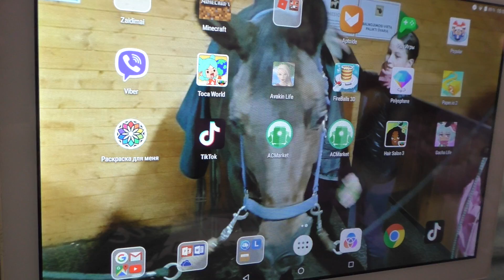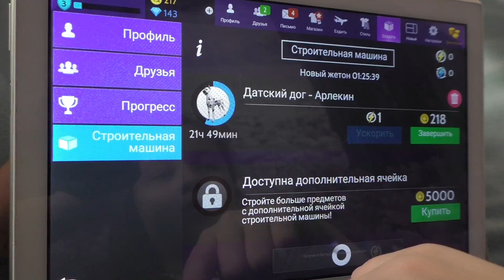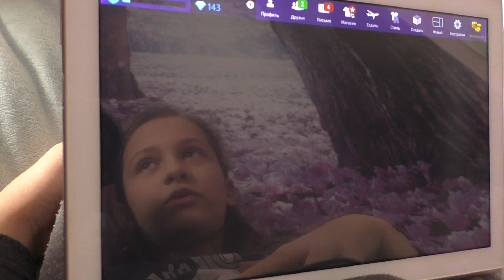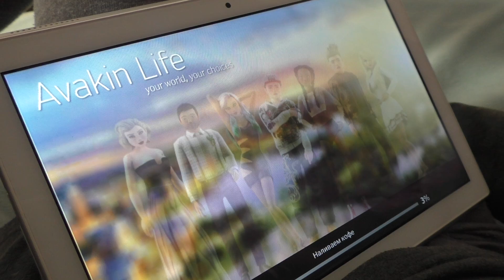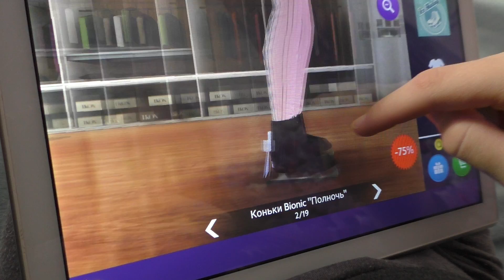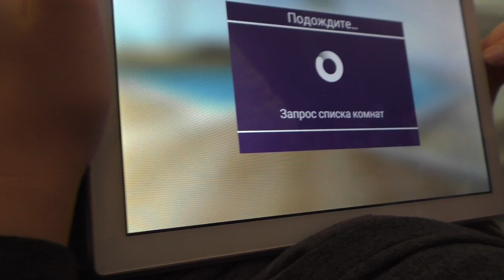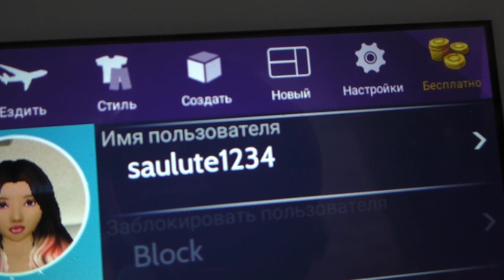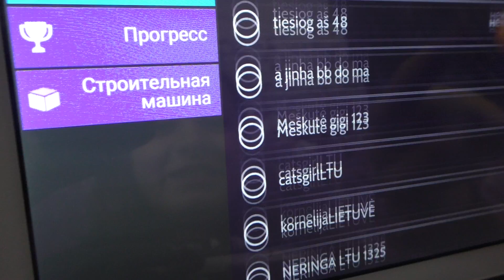💕МISS SUNNY PLAY AND SHOW AVAKIN LIFE💕ИГРАЕМ СУПЕРСКУЮ ИГРУ AVAKIN LIFE💕